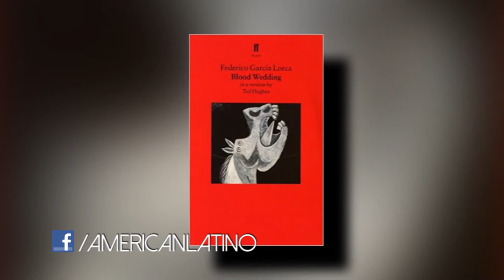Paula Ortiz - Breaking the Barrier for Female Filmmakers | American Latino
Paula Ortiz is known in Spain for breaking the barrier for female filmmakers. Early in her career she directed the award-winning ‘From Your Window to Mine’, and now Paula’s groundbreaking film ‘The Bride’ is the headliner for this year’s Recent Spanish Cinema Film Series, which brings over Goya-winning films from Spain to the U.S. Up next, we find out what makes Paula such a unique filmmaker, right here on American Latino TV.